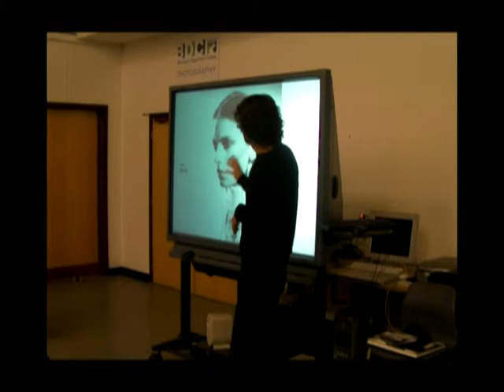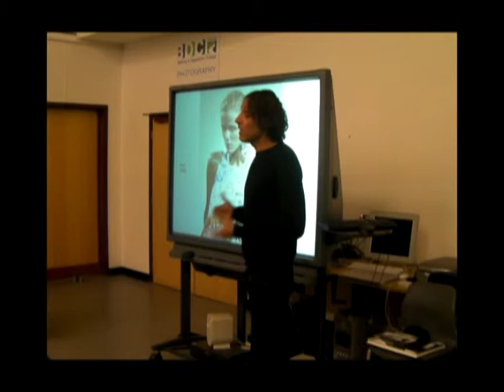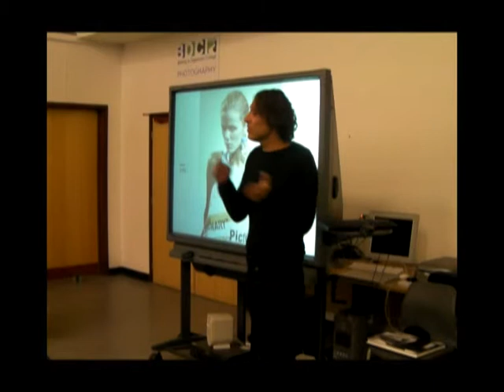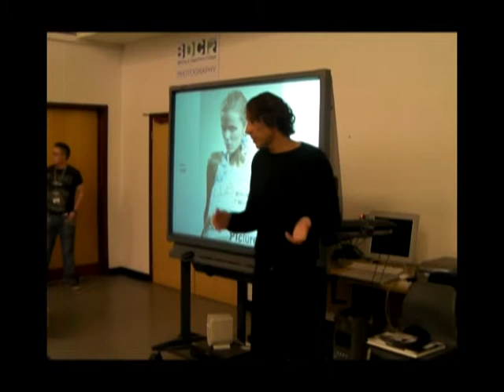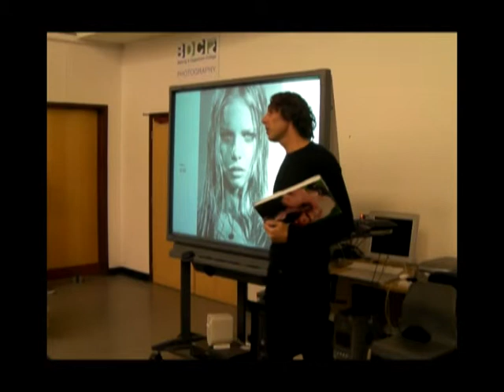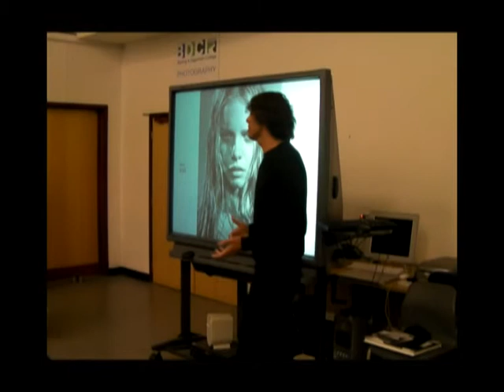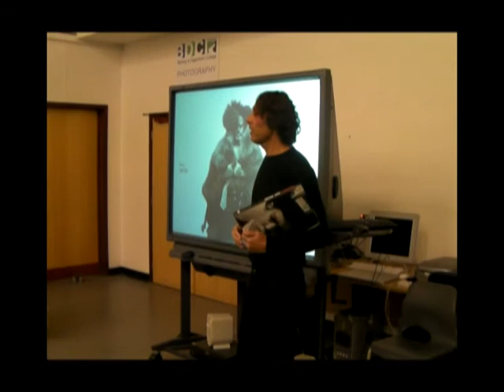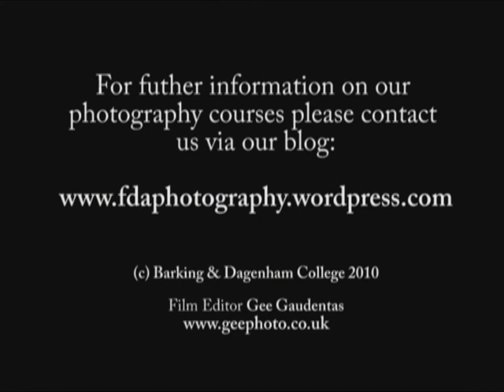Jamie Morgan lecture at Barking & Dagenham College (Part.2)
Influential fashion photographer Jamie Morgan delivered a lecture to Higher Education photography students at Barking & Dagenham College on 16th November 2010.